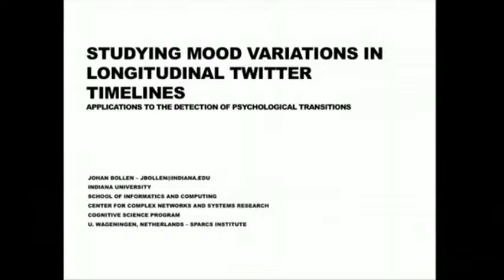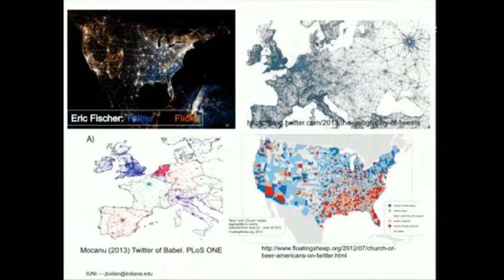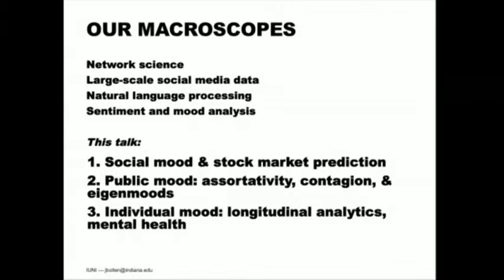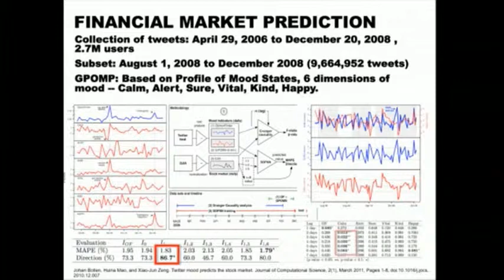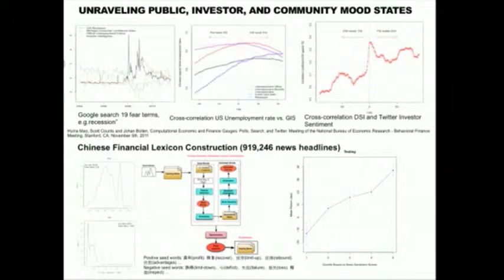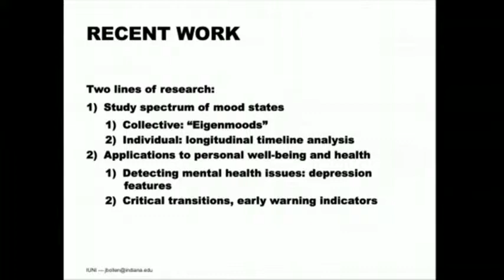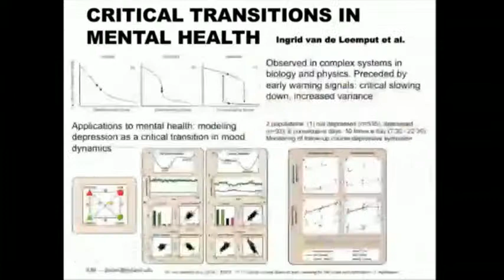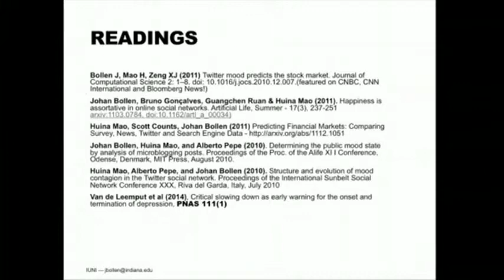Studying mood variations in longitudinal twitter timelines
Studying mood variations in longitudinal twitter timelines: applications to the detection of psychological transitions

Johan Bollen is an Associate Professor at the Indiana University School of Informatics and Computing. He was a Staff Scientist at the Los Alamos National Laboratory from 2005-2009, and an Assistant Professor at the Department of Computer Science of Old Dominion University from 2002 to 2005. He obtained his Ph.D. in Experimental Psychology from the University of Brussels in 2001 on the subject of cognitive models of human hypertext navigation. He has taught courses on Data Mining, Information Retrieval and Digital Libraries. His research has been funded by the Andrew W. Mellon Foundation, National Science Foundation, Library of Congress, National Aeronautics and Space Administration and the Los Alamos National Laboratory. His present research interests are usage data mining, complex networks, computational sociometrics, informetrics, and digital libraries. He has extensively published on these subjects as well as matters relating to adaptive information systems. He is presently the Principal Investigator of the MESUR project. See his personal home page here.